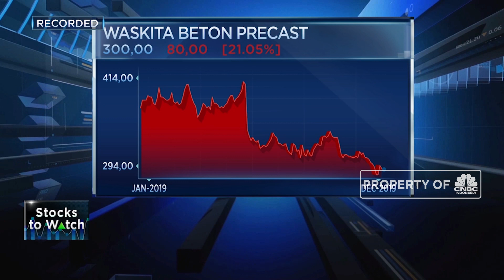Menakar Prospek Industri Beton Prescast di 2020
AVP Equity Analyst BNI Sekuritas, Maxi Liesyaputra menilai prospek bisnis industri manufaktur beton precast dan ready mix di 2020 masih cukup bagus didukung oleh pertumbuhan pembangunan proyek infrastruktur. Hal ini dinilai mampu memberikan sentimen positif bagi kinerja emiten precast seperti PT Waskita Beton Precast Tbk (WSBP).

Seperti apa analis melihat prospek kinerja emiten precast di 2020?Selengkapnya saksikan Daniel Wiguna dengan AVP Equity Analyst BNI Sekuritas, Maxi Liesyaputra  dalam Power Lunch , CNBC Indonesia (Rabu, 04/12/2019)